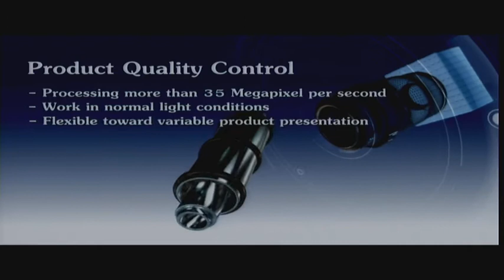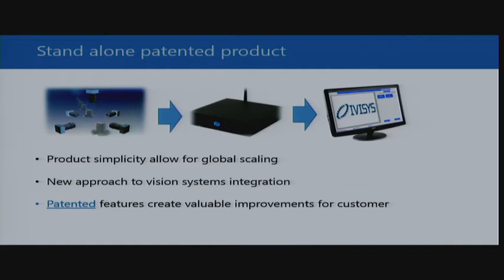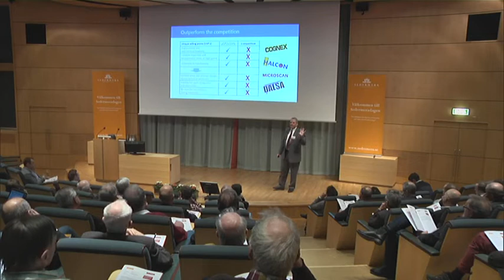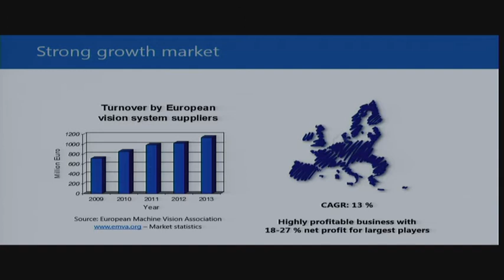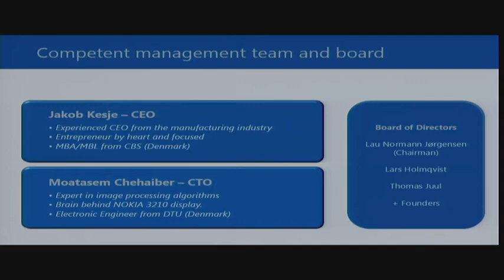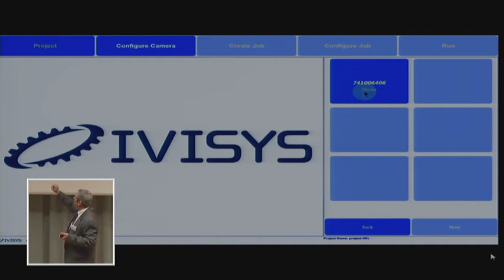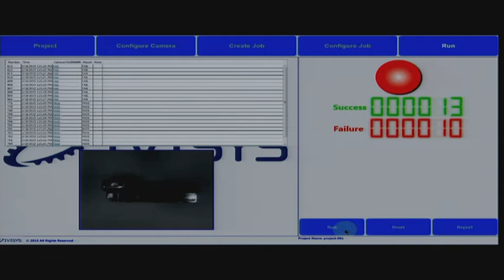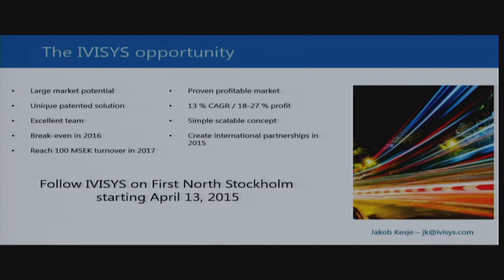IVISYS AB på Sedermeradagen i Lund 2015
Jakob Kesje, VD på IVISYS AB presenterar bolaget på Sedermeradagen i Lund den 26 mars 2015. IVISYS hade genomfört en emission inför listning på Nasdaq First Noth. Bolaget listades den 13 april.